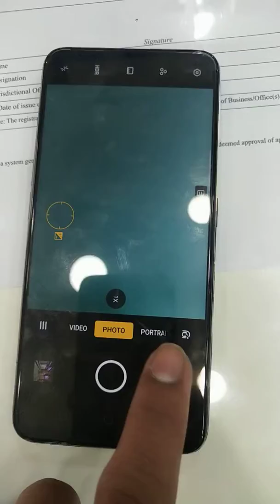Oppo F11pro, f1+. Or vivo v11pro red